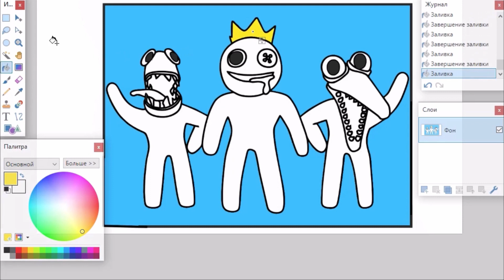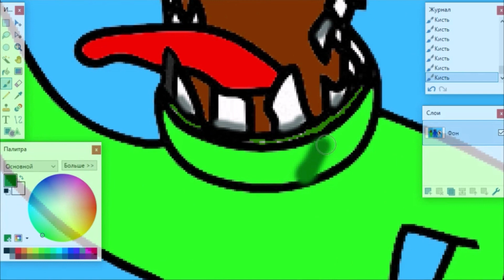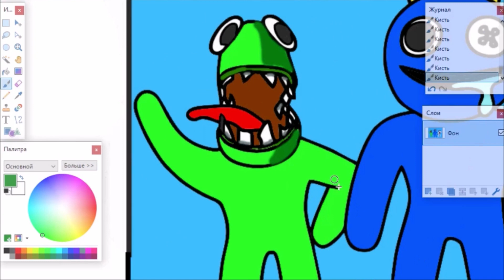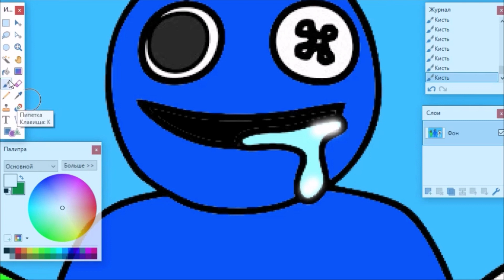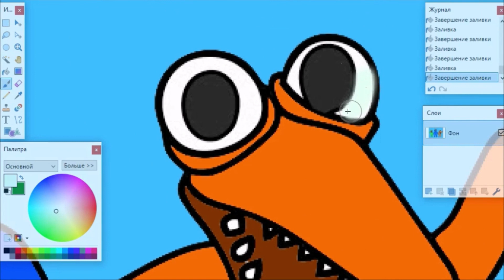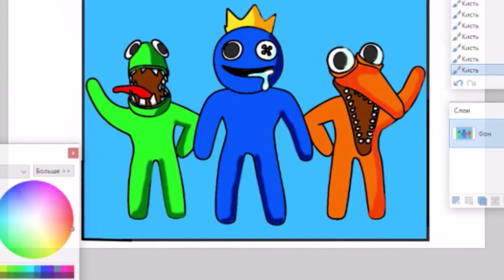Roblox Rainbow Friends Coloring pages / Roblox Coloring pages / DEAF KEV - Invincible [NCS Release]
Roblox Rainbow Friends. Rainbow Friends Coloring pages. Paranoid meme Rainbow friends. Rainbow Friends Blue.

Hi! today Learn how to color Roblox Rainbow friends threesome - Blue, Green, Orange.